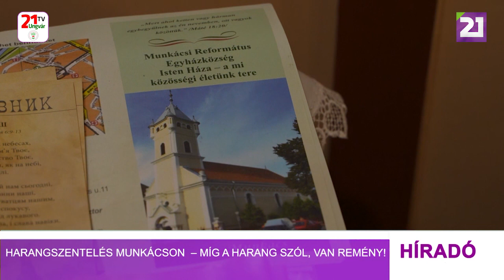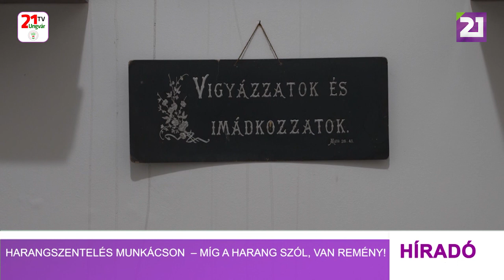Harangszentelés Munkácson – Míg a harang szól, van remény!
„Isten dicsőségére öntetett a 2021. évben a hívek közadakozásából a Munkácsi Református Egyházközség számára. Öntötte Gombos Miklós és fia Ferenc Őrbottyánban. Soli Deo Gloria.”- ez olvasható azon a harangon, amelyet a Nemzeti Összetartozás napján szenteltek fel a helyi református templomban. A hálaadó alkalmon Zán-Fábián Sándor, a Kárpátaljai Református egyházkerület püspöke hirdetett igét, aki kiemelte, hogy míg a harang szól, van remény az emberek számára, mivel tart Isten kegyelmi időszaka. Az alkalmon az új harangot Tóth László a Beregi Egyházmegye esperese szentelte fel. „Andrási Imre úr kedves élete párjával Gulátsi Mária asszonnyal magok költségen öntették Isten dicsőségére a Munkatsi Reformata Eklesia számára 1783.”- ez a felirat szerepelt azon a harangon, amely több mint 200 évig szolgálta a híveket, de 2021-ben megrepedt. Többek között erről is beszélt Gulácsy Dániel helyi református lelkipásztor, amikor ismertette a munkácsi református templom harangjainak  történetét. Az új harang, a munkácsi emberek példaértékű magatartásának a szimbóluma, hiszen mikor a korábbi megsérült, pillanatok alatt sikerült összegyűjteni az összeget melyből elkészülhetett a mai, emelte ki dr. Vackó László,  a Munkácsi Református Egyházközség gondnoka, a a Munkácsi Keresztyén Egészségügyi Központ főorvosa. Ünnep volt ez a  nap a munkácsi református közösség számára, hiszen mindenki emlékében megmarad, hogy az új harangot a Nemzeti Összetartozás Napján szentelték fel, ezzel is mutatván azt, hogy a helyi  közösség bízik a békés jövőben.